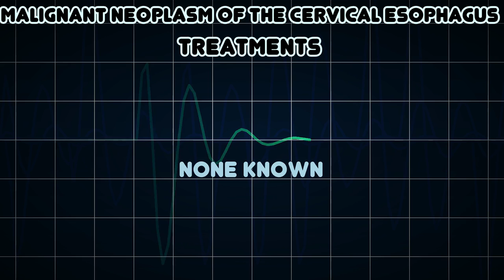Malignant Neoplasm of the Cervical Esophagus (Medical Condition)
Symptoms, risk factors and treatments of Malignant Neoplasm of the Cervical Esophagus (Medical Condition)

A primary or metastatic malignant neoplasm involving the cervical region of the esophagus